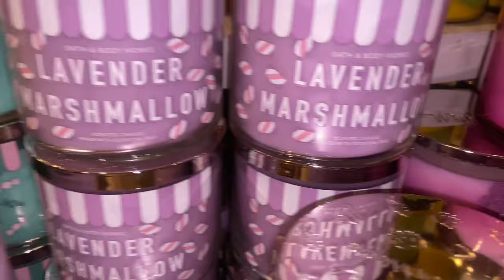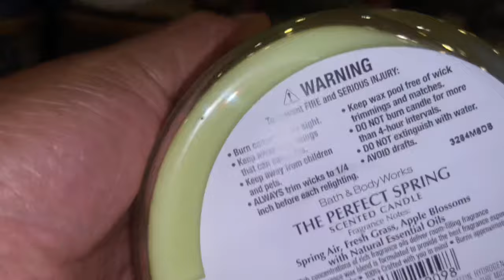Diva Claus 2023…let’s chat & Shop